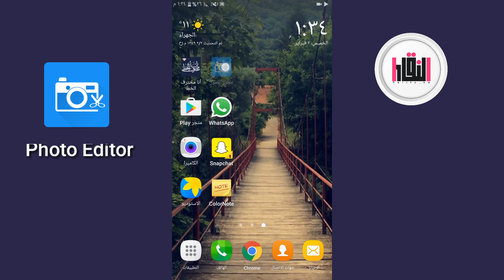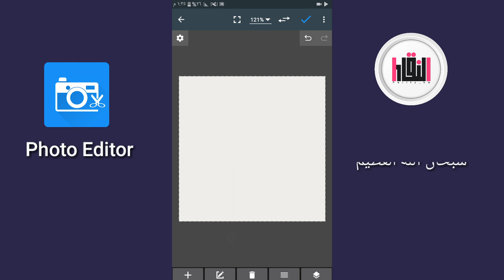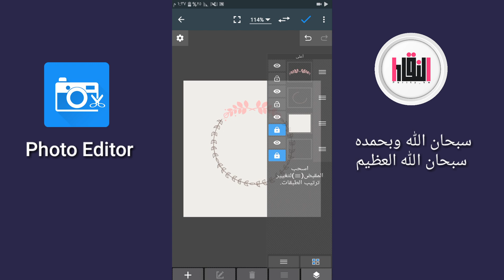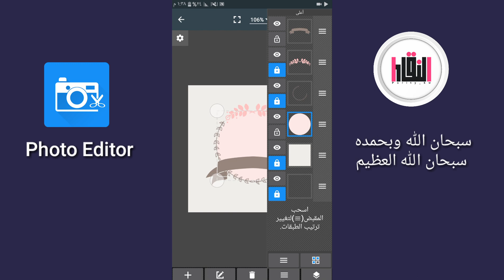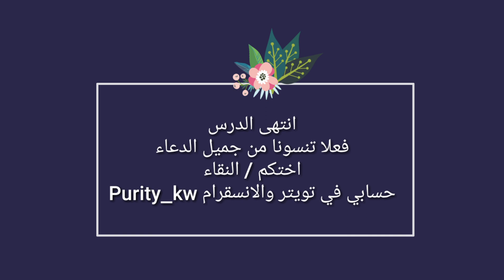طريقة عمل شعار (لوقو) في برنامج Photo Editor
طريقة عمل شعار (لوقو) خاص فيكم باستخدام خط زخارف واطارات النقاء ( من تصميمي وتجميعي ) في برنامج Photo Editor